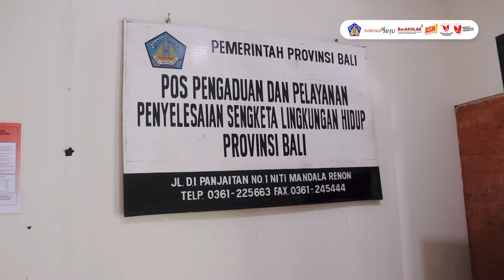Kunjungan Kerja Pj. Gubernur Mahendra Jaya ke Dinas KLH Provinsi Bali